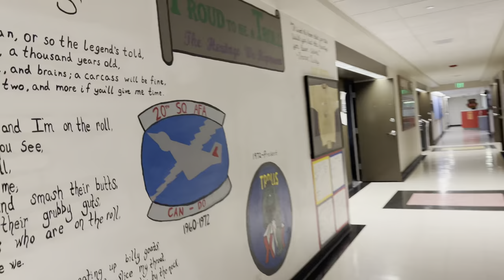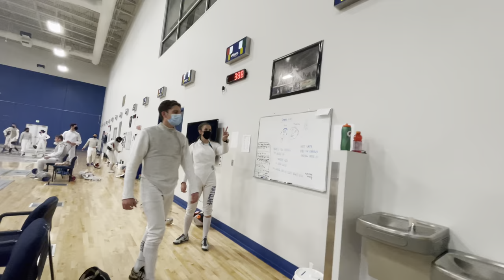USAFA: Day In Life & Q/A !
Posted a little late. My editor did not want to act right last night. F

First time doing a day in life video kinda sucks but there's room to get better ! :)